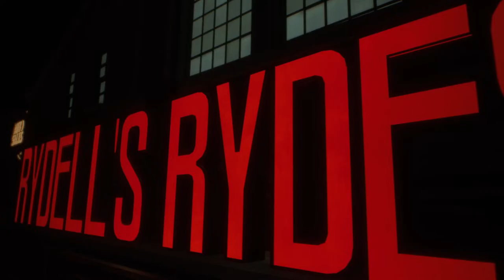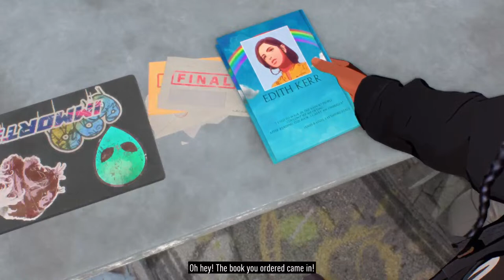NFS Unbound : Lord Yamashiro